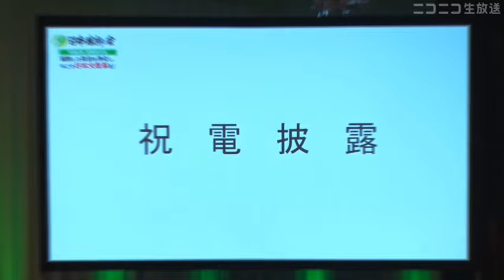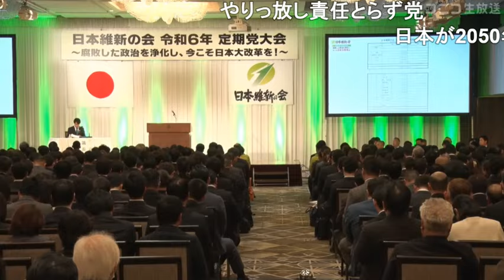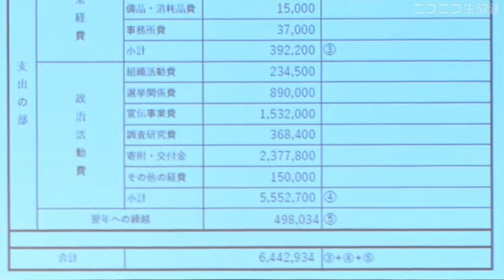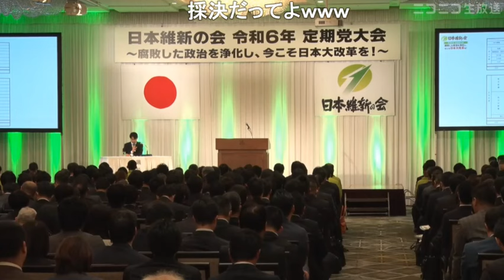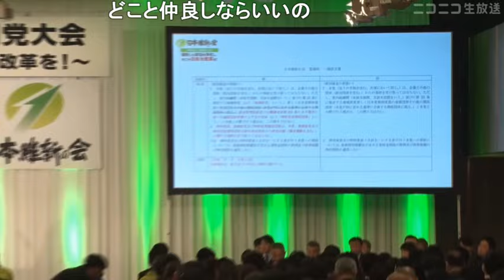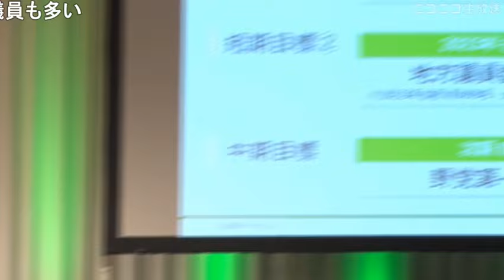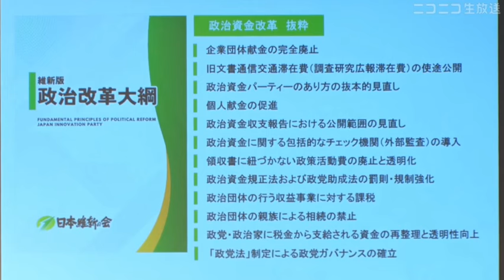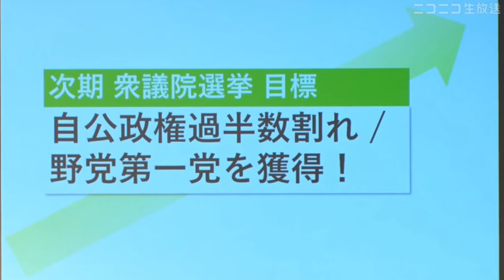【令和6年3月24日】日本維新の会 党大会（ニコ生／コメ付き）